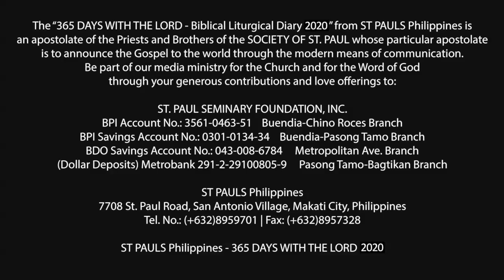65 DWTL | Tuesday of the Sixth Week of Easter | May 19, 2020